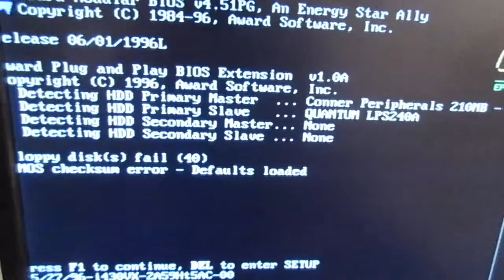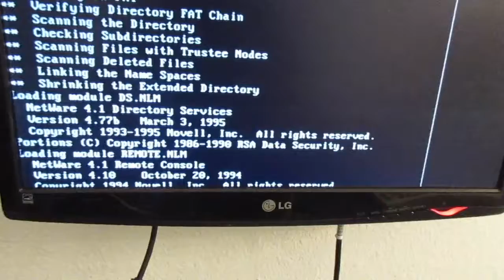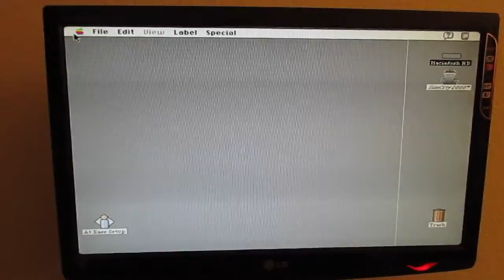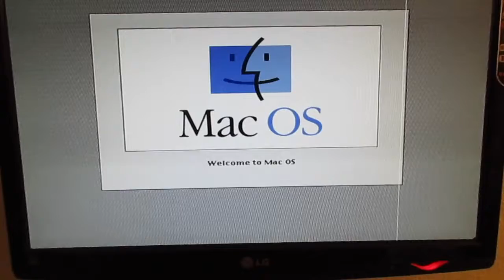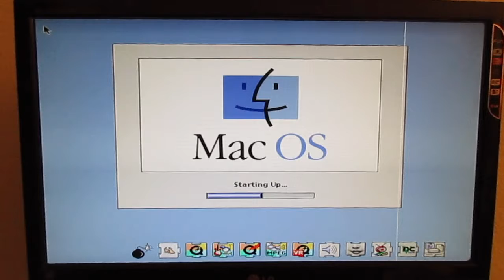Playing wiht old computers that I have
Just playing with some old computers that I still have.
Pentium 100 that runs my old Netware 4.10 server
An old Macintosh (Pizza Box) LCii that still  has sim city2000 running
old Power Macintosh 7600 that has an ethernet port so I could connect it to the internet..